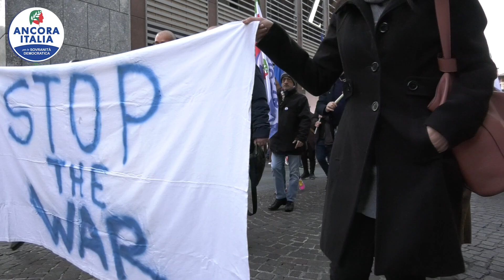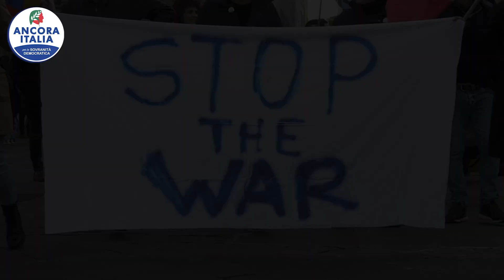L'ITALIA RIPUDIA LA GUERRA - Parma 4 febbraio 2023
In questa puntata della rubrica LA VOCE DEL PARTITO ci siamo recati presso Parma per prendere parte alla manifestazione STOP THE WAR organizzata in sinergia con tutte le forze antisistema (Ancora Italia, Pro Italia, Movimento 3V, Italexit per l'Italia, UCDL e FISI).

Nel contesto di Piazza Garibaldi prima e delle vie del centro storico parmense poi il grido di rifiuto dei cittadini al coinvolgimento dell'Italia nel conflitto in corso ha echeggiato perentorio.

Un breve reportage del corteo e della piazza raccontato attraverso la voce del neo eletto segretario di Ancora Italia, NICOLA VEDOVINO.
Riprese, regia e montaggio di Andrea Grattarola.

"L'Italia ripudia la guerra come strumento di offesa alla libertà degli altri popoli e come mezzo di risoluzione delle controversie internazionali"
Articolo 11, Costituzione Italiana

▌La diretta dell'evento è disponibile sui canali degli amici di 9MQ ai seguenti link:

Con gli interventi di:
RAOUL CIPOLLONE, coordinatore per la provincia di Parma di Movimento 3V
NICOLA VEDOVINO, segretario nazionale di Ancora Italia
SANDRA MARCHIGNOLI, coordinatrice per la provincia di Parma di Italexit per l'Italia
PAOLO VENTURI, coordinatore regione Emilia-Romagna per UCDL

PAOLO SVEGLI, neo presidente Movimento 3V
MARCO ADORNI, segreteria Parma Pro Italia
LUCA TEODORI, attivista Movimento 3V
STEFANO TOSI, Sindacato d'Azione
MAURO FRANCHI, Sindacato d'Azione

✔️SE VUOI SOSTENERE QUESTO PROGETTO POLITICO ED EDITORIALE

▌ Puoi farlo tramite BONIFICO
IBAN: IT38 W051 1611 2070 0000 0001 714
INTESTATO A: TAEDA srls - Ancora Italia TV
SWIFT: BCVAIT2V
CAUSALE: DONAZIONE